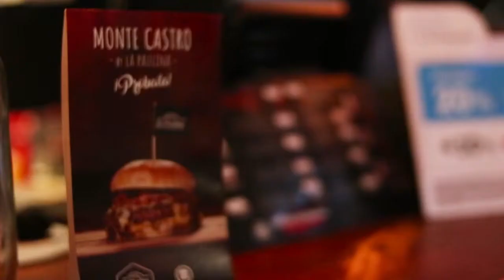MesDelQueso La Paulina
Porque cuando dijimos que queriamos alargar el día del queso, hablabamos en serio ¡y lo terminamos bien arriba con LaNocheDeLosQuesos!
Una noche especial donde reunimos a nuestros fanáticos y a nuestros mejores quesos